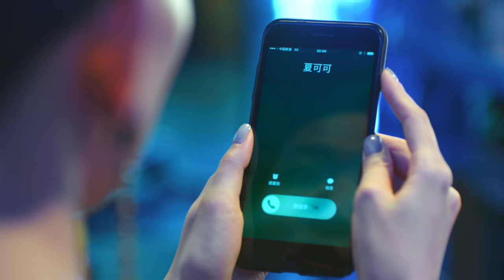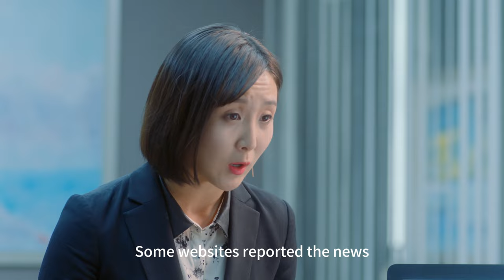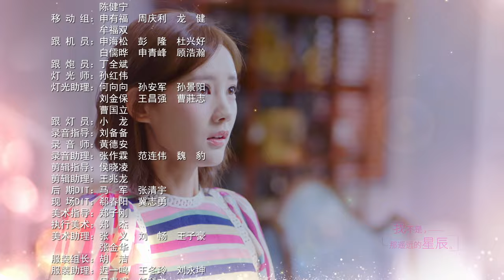[ENG SUB] 💕Rich ceo falls in love with me💕EP23 | LiYiTong，ChenJianBin，PanYueMing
More EPs click →   💕Rich ceo falls in love with me💕 |  LiYiTong，ChenJianBin，PanYueMing

Synopsis:
A plain looking, middle aged guy Li Honghai with a net worth amounting to billions simply wants to find true love. All women seem to fall for him because of his money. Hence, when he accidentally meets a young and sassy designer Xia Keke and gets attracted to her, he decides to keep his wealthy background a secret and woo her as a simple small time entrepreneur. They go through many experiences together and finally tie the knot. Once married, he finds out that she knew of his wealthy background all the while. Feeling betrayed, he wants to divorce her immediately but he has no choice but to keep up appearances as husband and wife for 3 months in order for his company to go public